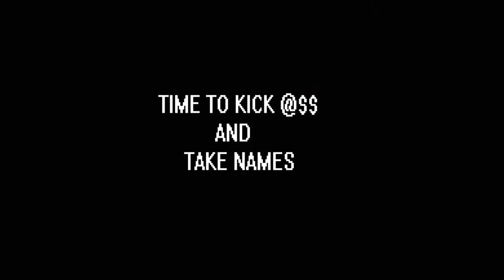Game Dingleberries Ep. 18: Battletoads & Double Dragon - Team Ultimate!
Brian and Jimmy take on the 'ultimate team up' NES classic, Battletoads & Double Dragon. Watch as they take on weird ship defenses, unethical treatment of women, and more in this Game Dingleberries!